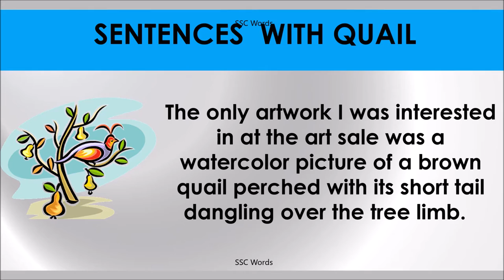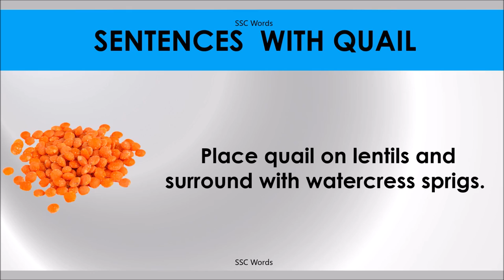QUAIL # Improve English # Meaning and 5 sentences # GRE CAT GMAT word # SSC Words